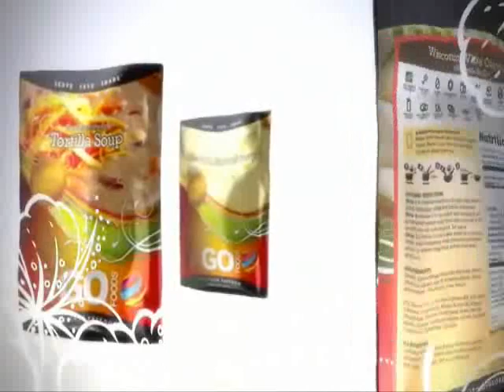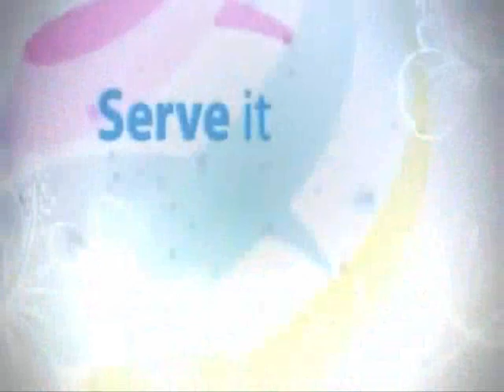Go Foods Global (E Foods Global) quick 1 min bit very good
What if you had 5 weeks without getting to the grocery store could you survive.
going global silver gold survival home business food shortages end of times Work From Home disasters mlm network marketing MLM Network Markeyting earn income you tube videos
Great Tasting food to Share -Save - Serve and hit The TRY IT Button - Watch Video and get $20.00 worth of Free Food for only $9.95 Prioity Shipping to your Door - Then Sign up all your family and friends to increase your Founders Club pay out - Network Marketing at it's best -Everyone Needs Food - And in these times having extra Food stored up just makes real good sense - Remember Katrina - Hatti - and New Zealand -Disater can strike at anytime